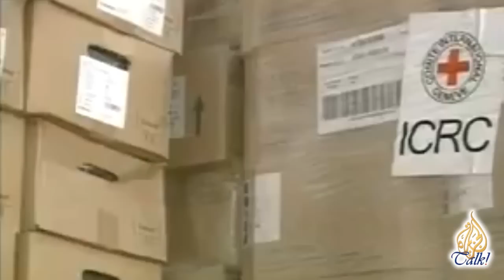لقاء مع طارق طهبوب لغزة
في هذا المرئي لقاء مع الدكتور ورئيس الوفد الطبي الأردني يرافقه أطباء بريطانيين في زيارة لقطاع غزة من أجل تقديم المساعدات الطبية لبعض أهلها.